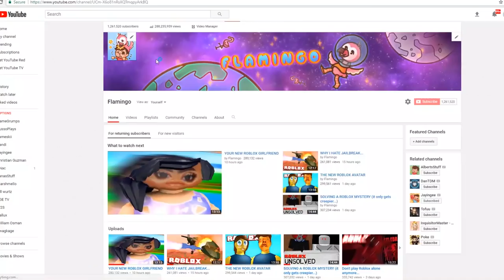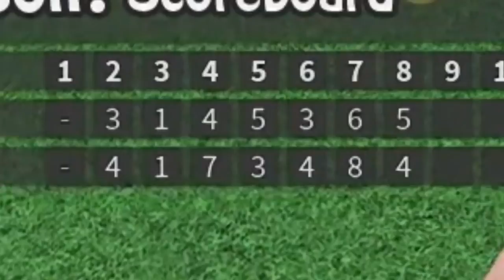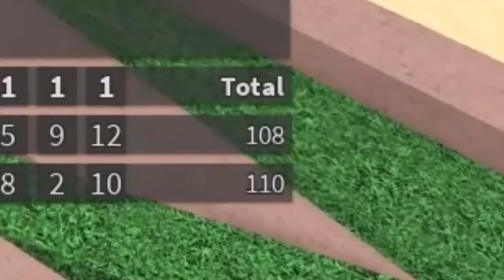ROBLOX YOUTUBER CHALLENGE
Today Jake and I make a bet on what will happen if we lose in this mini golf game thing on Roblox